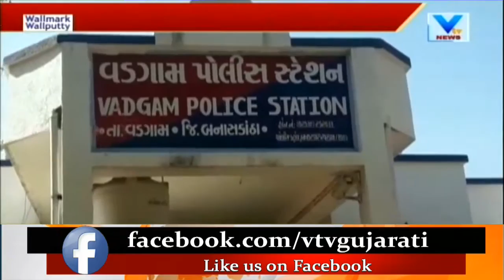Sthanik Swaraj Elections: Attack on Vadgam Congress president by 3 Person for Mandate | Vtv News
Sthanik Swaraj Elections: Attack on Vadgam Congress president by 3 Person for Mandate.